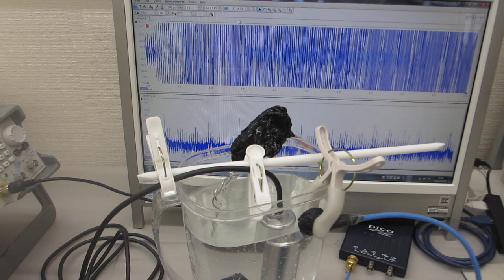超音波洗浄器（38ｋHz 矩形波発振）実験